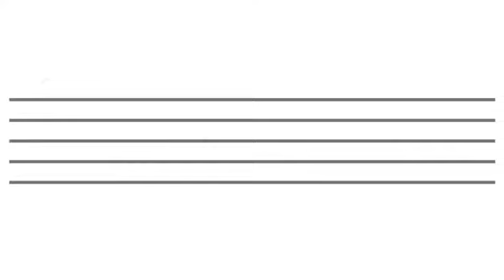Hallelujah Chorus- George Frederic Handel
An Easter 2021 performance of Handel's Hallelujah Chorus, performed by A Virtual Choir, with special guest Mark Swinton, Fellow of the Royal College of Organists, Collegiate Church St Mary, Warwick, England, playing the church's organ.

St Mary’s Church was founded on its present site in 1123 by Roger de Newburgh, the Earl of Warwick, and its organ dates back to 1717.

A Virtual Choir is an online community virtual choir with singers from around the world, coming together to perform.

Sing with us by joining for free!